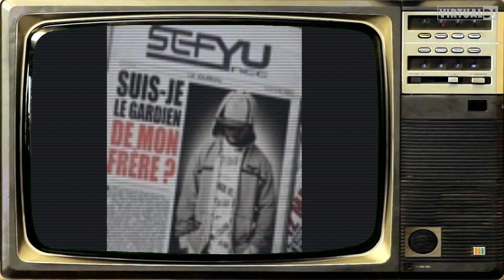SEFYU LE JOURNAL ACAPELLA